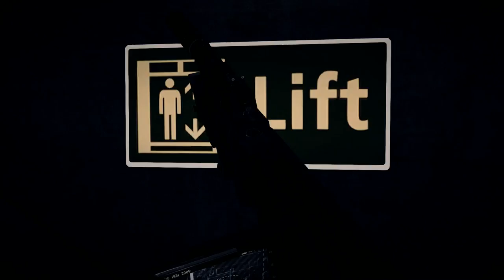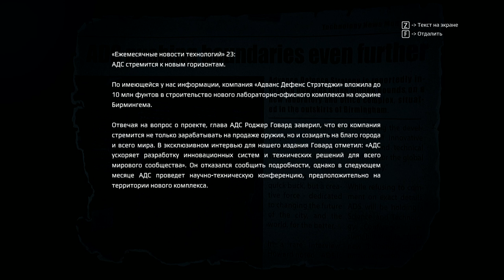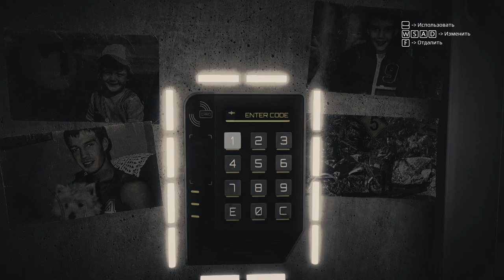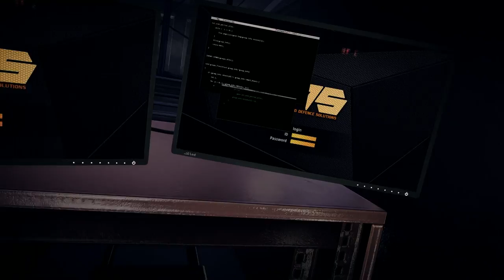GetEven #2 ( ПОТИХОНЬКУ ВСПОМИНАЮ ПРОШЛОЕ ) МНОГО ЧТО НЕ ПОНЯТНО